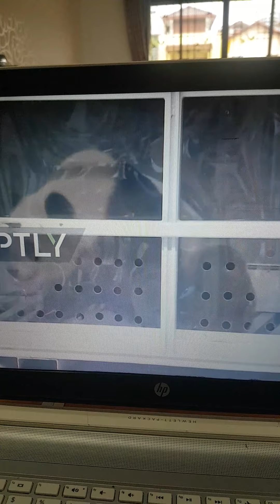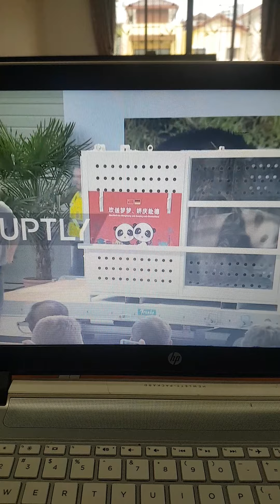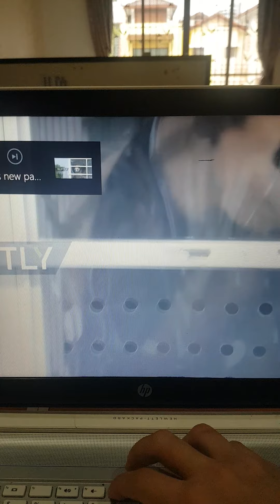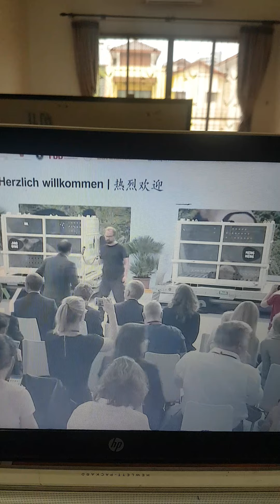熊猫它们来到动物园了,我很开心